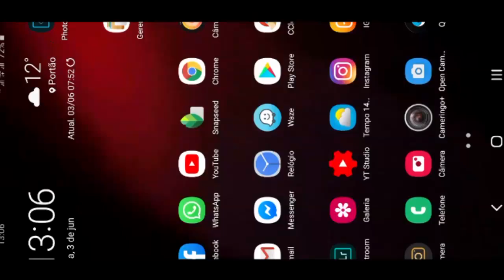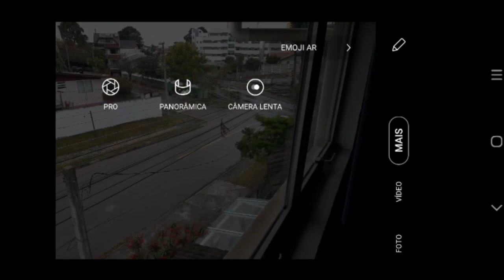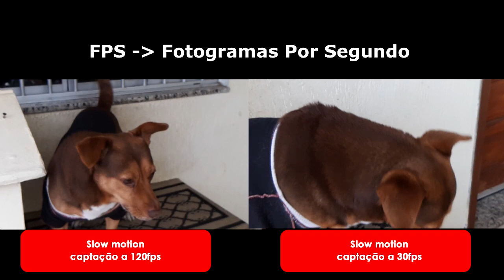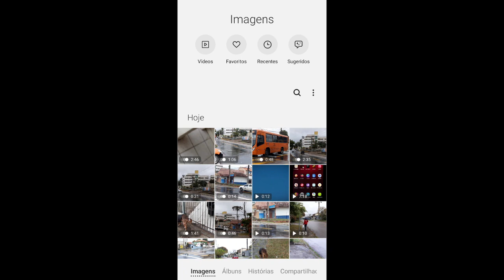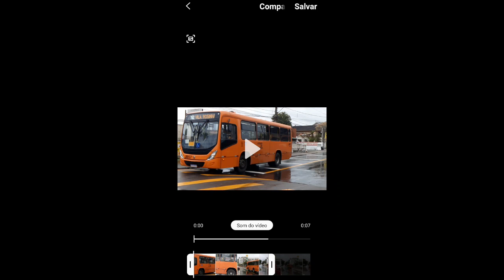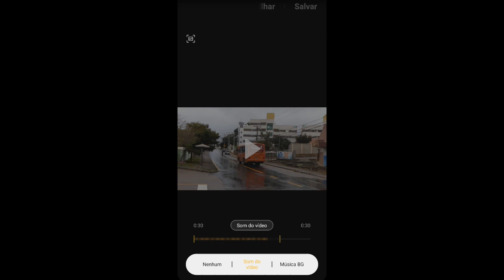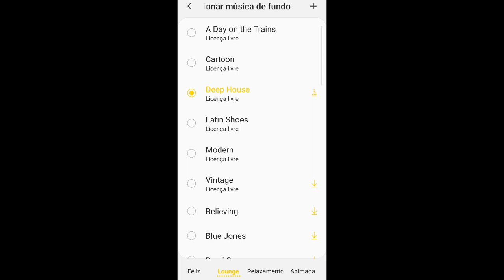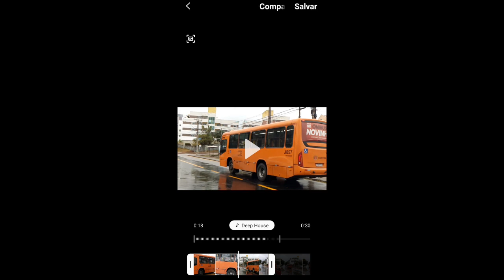Camera lenta no Samsung A30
Uma interessante ferramenta, gravar em canera lenta, a 120fps, da pra viajar nas possibilidades do slow motion fluído, presente nas action cams, câmera lenta eficiente no Samsung A30, sei que essa ferramenta está presente em outros modelos. Definitivamente os smartphones absorvendo espaços de câmeras mais caras.